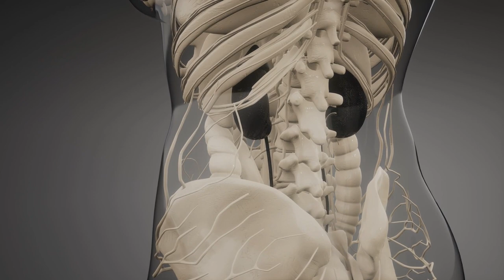Requiem Of A Failed Hero Episode 6 chapter 51 - 60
00:00:00 Chapter 51
00:06:59 Chapter 52
00:16:49 Chapter 53
00:24:24 Chapter 54
00:31:34 Chapter 55
00:41:48 Chapter 56
00:49:04 Chapter 57
00:58:51 Chapter 58
01:08:39 Chapter 59
01:20:21 Chapter 60

You are listening Requiem Of A Failed Hero Episode 6 chapter 51 to 60